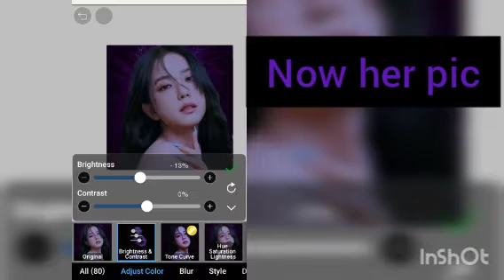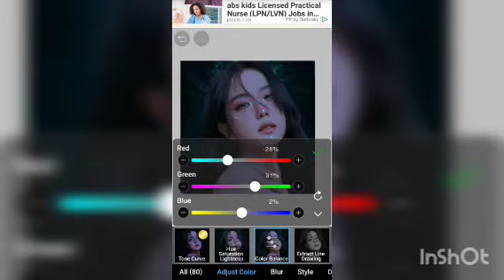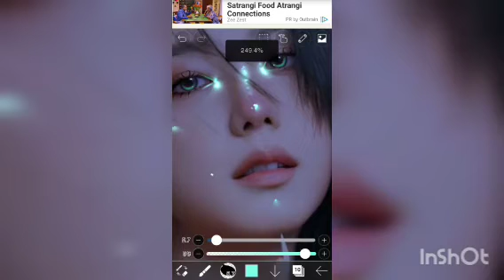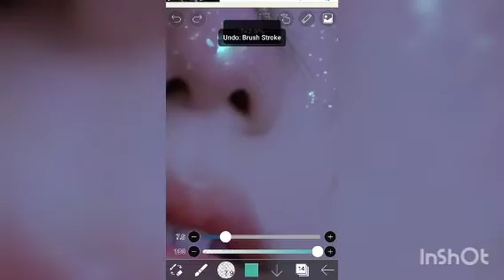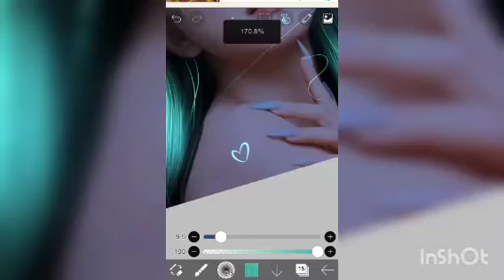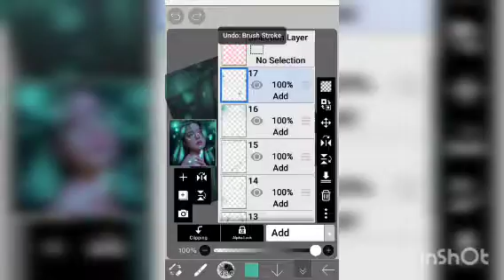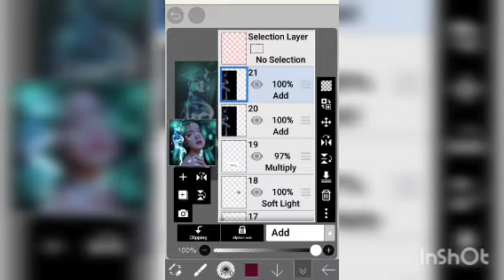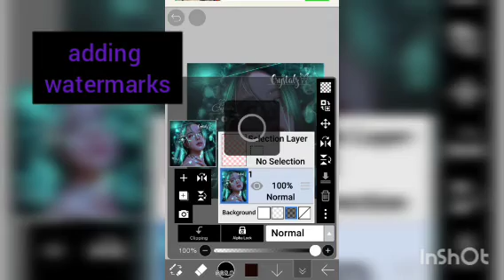How i made this neon edit ft.jisoo